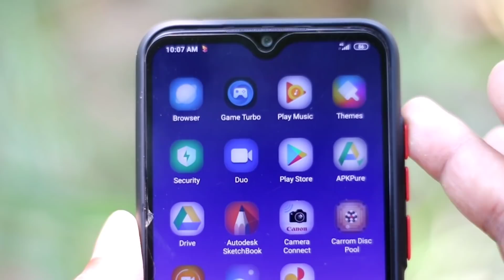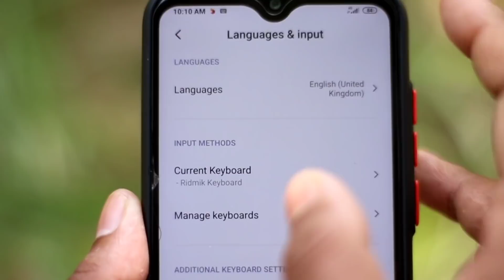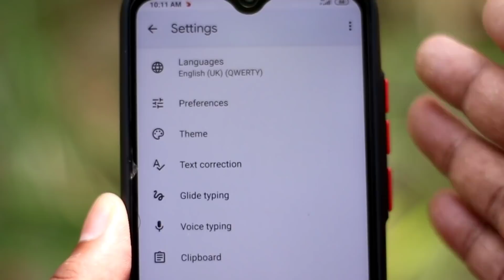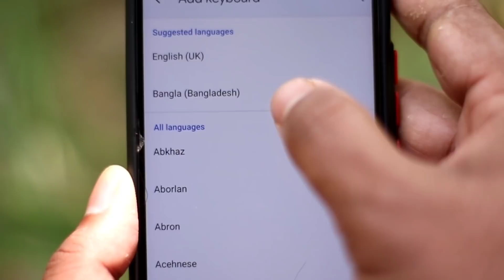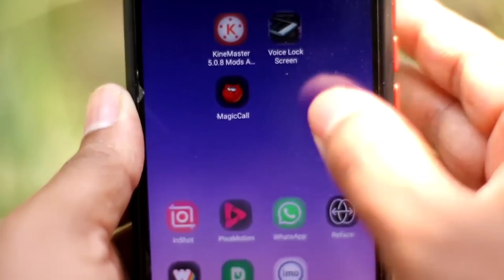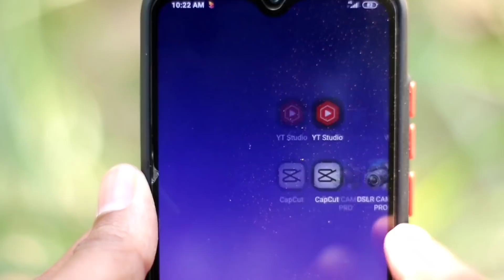বাংলায় বলুন ইংলিশ হবে | Speak in Bengali will be English | Shohag Khandokar !!